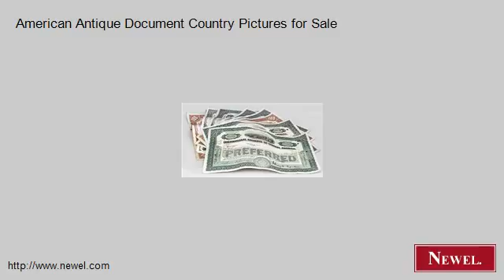American Antique Document Country Pictures for Sale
- Newel.com: American Antique Document Country Pictures for Sale (Newel Art and Antiques, New York City)